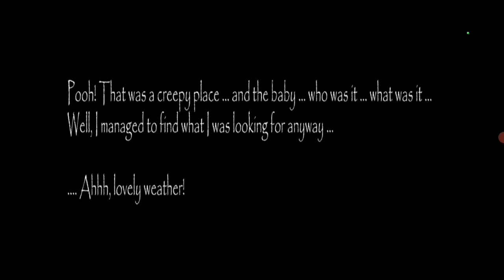CONOCIMOS EL HIJO DE SLENDRINA y GRANNY NOS ATACA y ESTA LOCA - Slendrina Asylum | YogurtYum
Hasta la proxima banda los quiero 👋...

Vídeo creado y subido por YogurtYum.